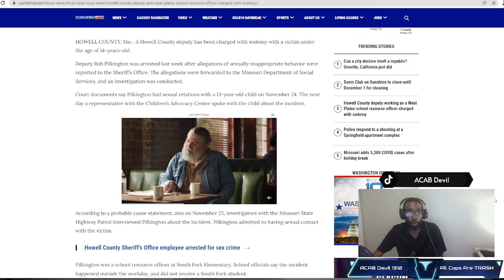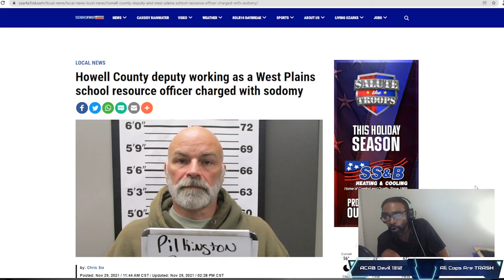School Resource Officer ARRESTED and CHARGED with Heinous Crime